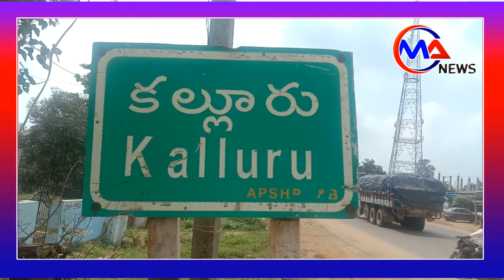కల్లూరు లో ప్రైవేట్ ఉపాధ్యాయులకు నిత్యావసర సరుకుల పంపిణీ చేసిన యన్ఆర్ఐ పేరంట్స్ అసోసియేషన్